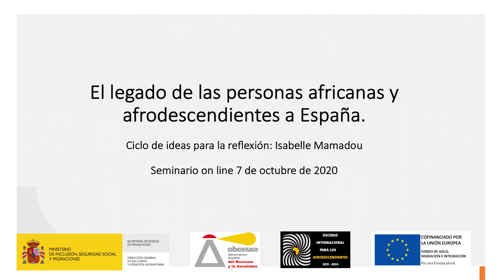El legado de las personas africanas y afrodescendientes a España. I